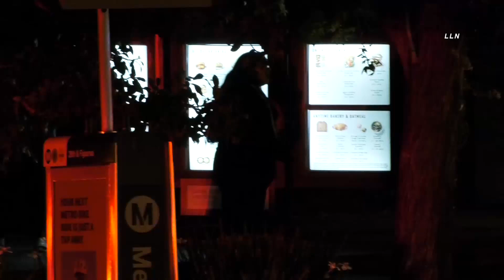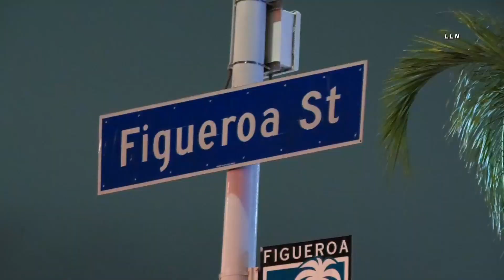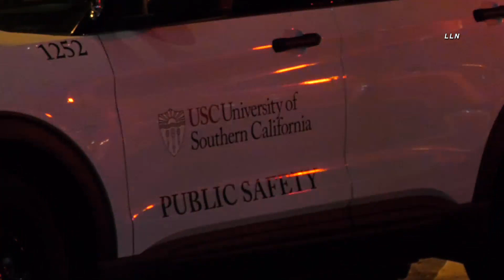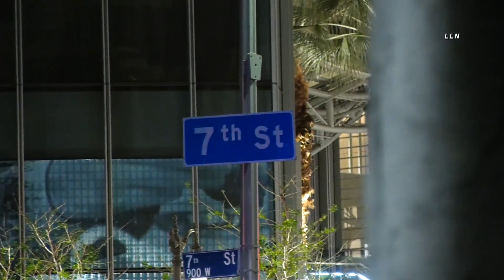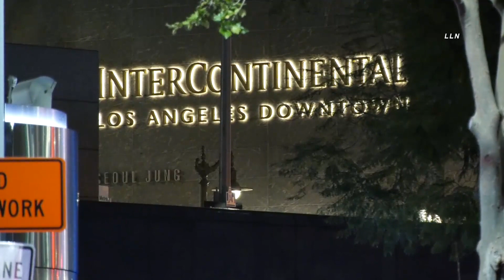Figueroa Mass Shooting Scenes | LOS ANGELES, CA 4.27.21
Shot by PMTV

LOS ANGELES, CALIFORNIA - Footage shows the three shooting scenes from the Figueroa shooting spree that killed two innocent victims. The first scene is on Figueroa & Exposition where a man in a Lexus was shot at. The second scene is in a Starbucks drive-thru on Fig and 28th St where a man in a Mustang was shot dead in front of his wife. Both the first and second shootings scenes are near the USC campus. The third scene is in downtown Los Angeles on Fig and 7th St. A man in a Escalade was shot dead in the middle of the intersection. The suspect was chased and killed by police after a long pursuit and standoff that ended in Orange County, in the city of Fullerton.